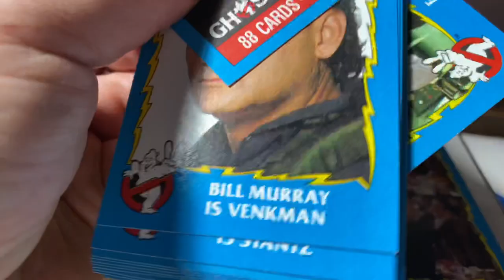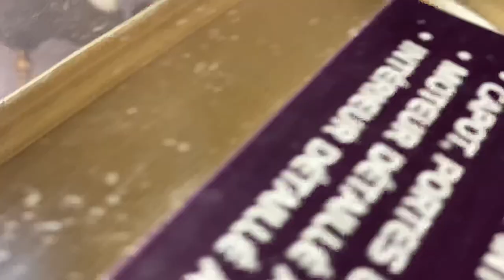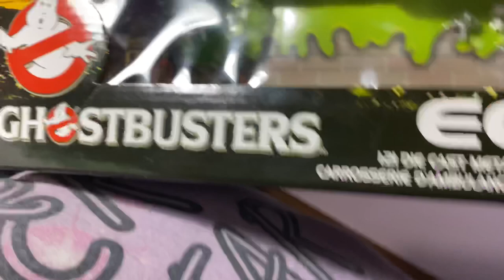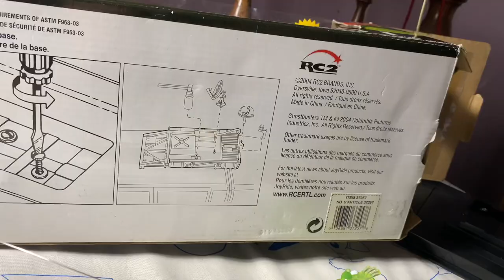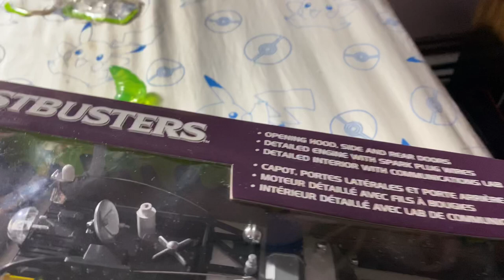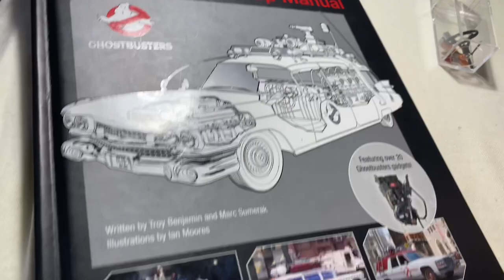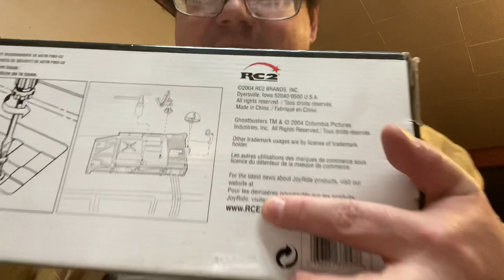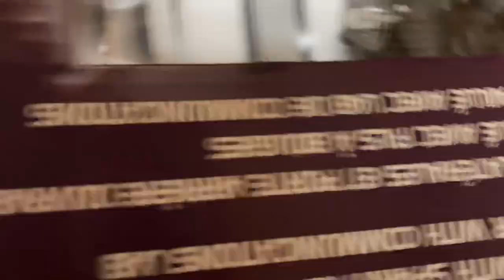Ertl Joyride 1:21 scale Die Cast Metal Ecto-1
What can I say that isn’t a spoiler? I can’t even apologize for the lateness, because I’ve got plenty of  footage that’s even older and not even in the editing stage!